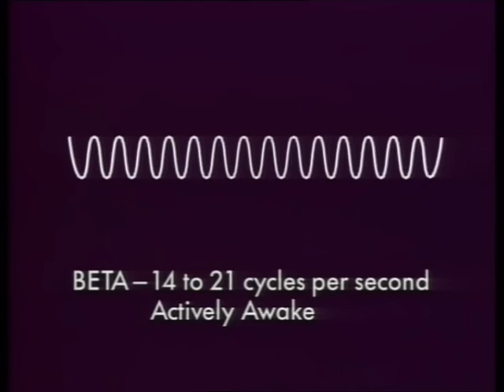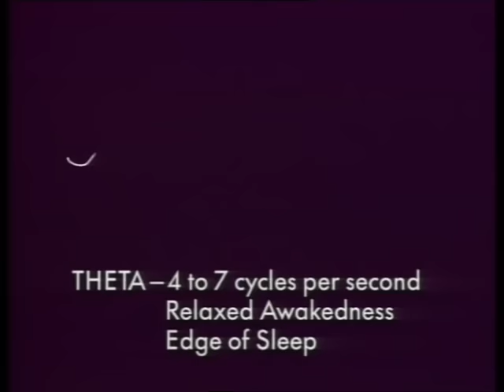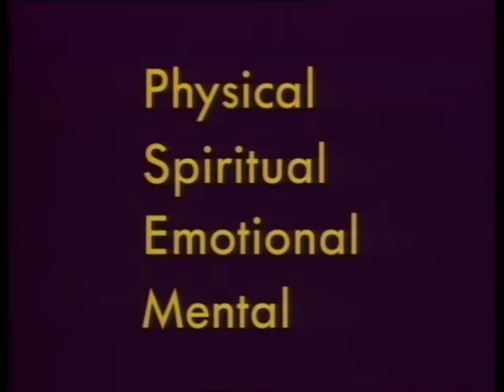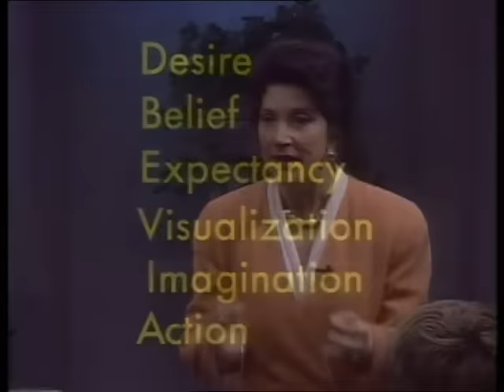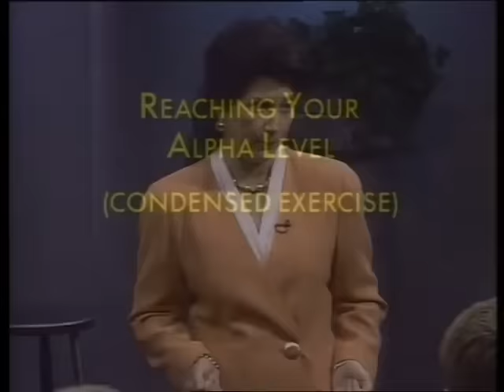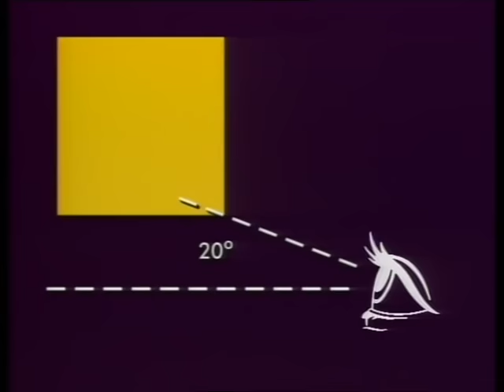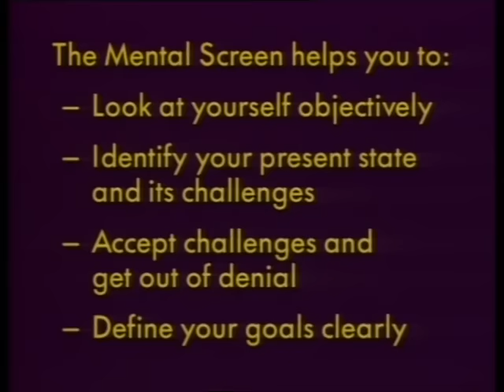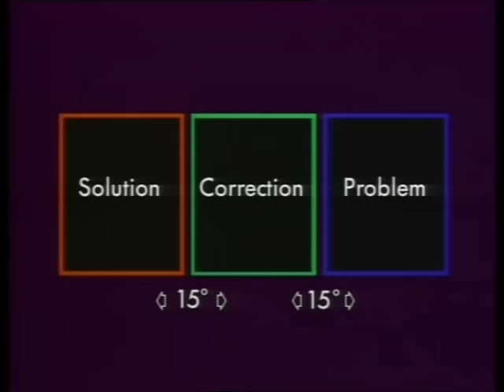The Silva Method in Action | Laura Silva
The Silva Method in Action: Revolutionary Mind-Power Techniques for Personal and Professional Success is an exciting live instructional video that will teach you how to reach beyond your conscious thoughts to gain access to the powerful alpha level, the realm of your mind where your imagination works most creatively!

Through Laura Silva’s expert guidance you’ll easily master the remarkable Silva mental techniques. And with the exciting graphics, animation, and audio/visual reinforcements, this program is truly user-friendly.

You’ll learn how to:
●Utilize seven key Silva Techniques
●More fully develop the powers of your brain and the capabilities of your mind
●Access your own alpha level at will
●Solve problems faster and achieve your goals more easily
●Make every aspect of your life more productive and less stressful
●Revitalize the power of your memory and remember things quickly and easily.